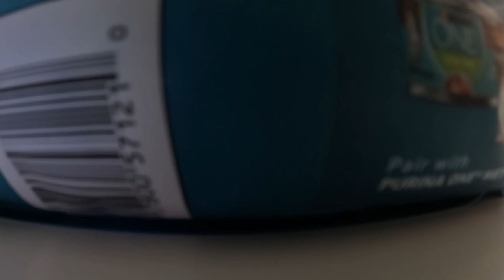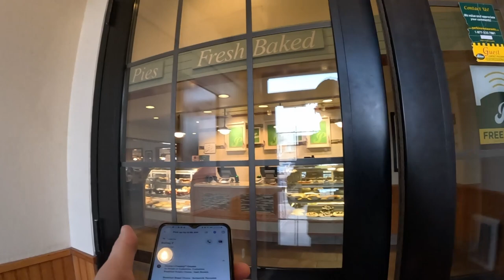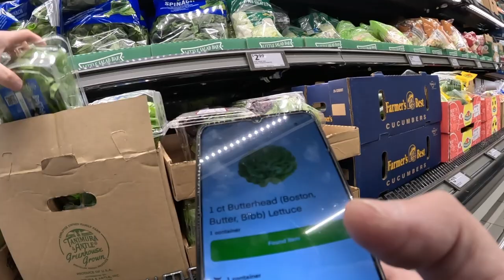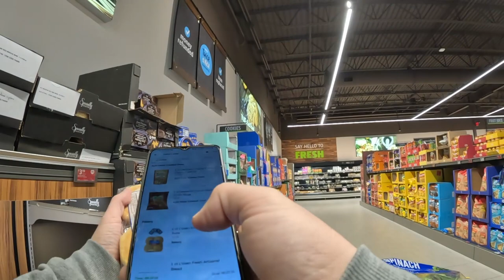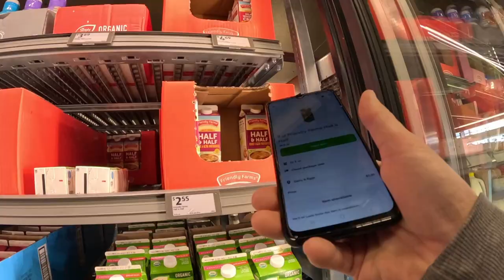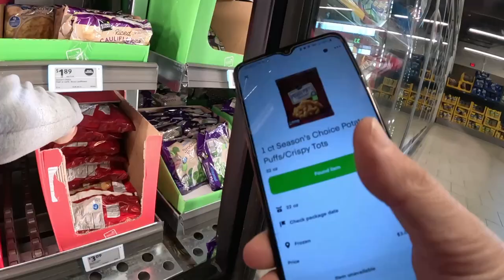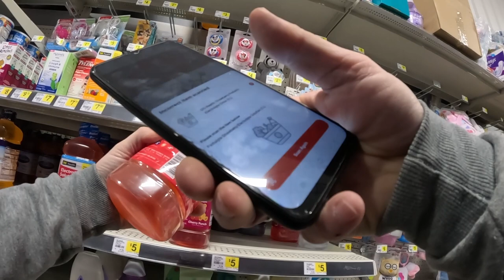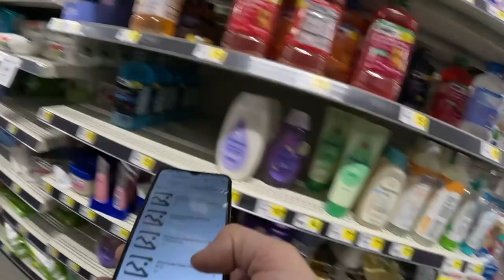Where Did SPARK Go...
Today I have to rely on the old faithfuls to make a buck as SPARK is nowhere to be seen. Ride along and watch me scratch out a decent day with Doordash and Instacart!!